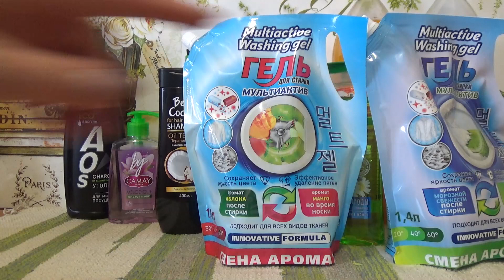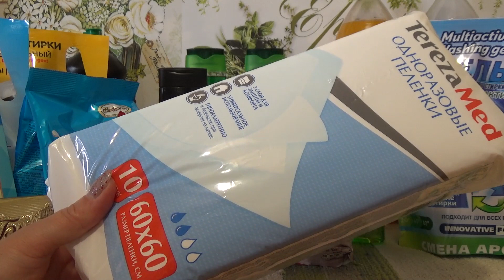ФИКС ПРАЙС. Экспресс - обзор покупок. Поддалась панике и затарилась...